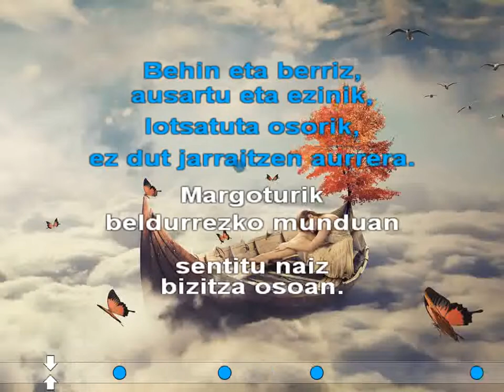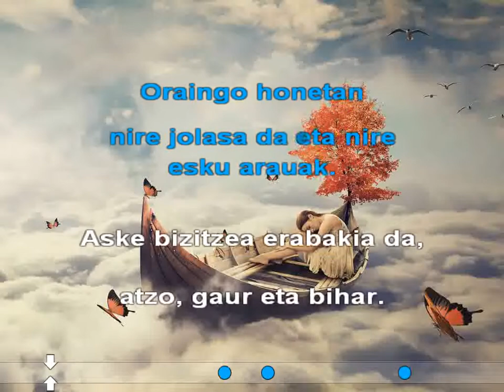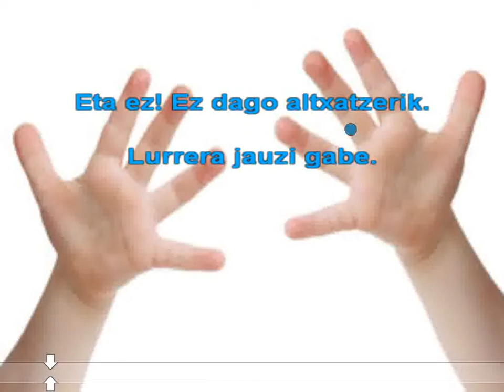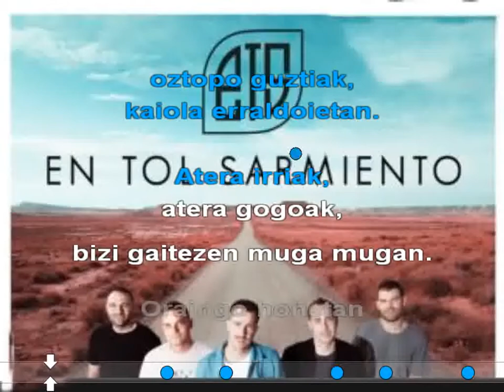BELDURRIK EZ KARAOKEA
ETSREN KANTA